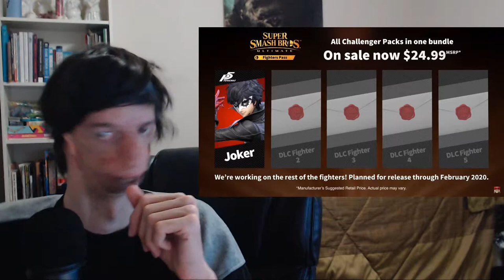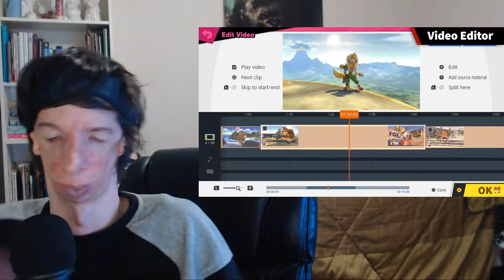Alsonic24 Reacts to Super Smash Bros. Ultimate Ver. 3.0!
My Reaction to the Super Smash Bros. Ultimate Ver. 3.0! I enjoyed this video for this update version of the game, but I honestly didn't find it THAT exciting about Joker, not as surprising as his first reveal (during the Video game awards, THAT was Shockingly surprising and unexpected), it's not that exciting because we already knew he was coming anyway, especially in Ver. 3.0, but that's just me! Still great to see Joker finally in the game of course! And all of his moves and abilities!